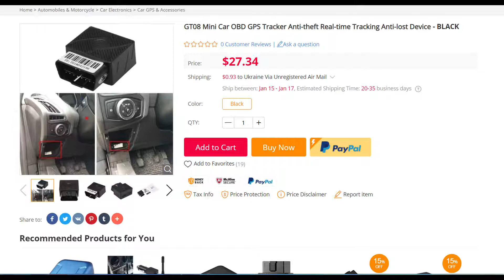GT08 Mini Car OBD GPS Tracker Anti-theft Real-time Tracking Anti-lost Device - BLACK